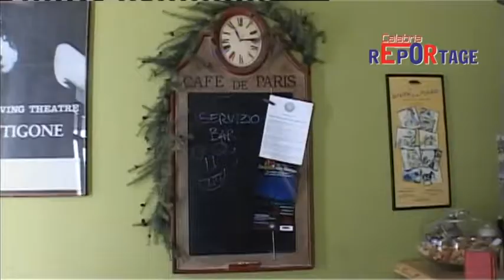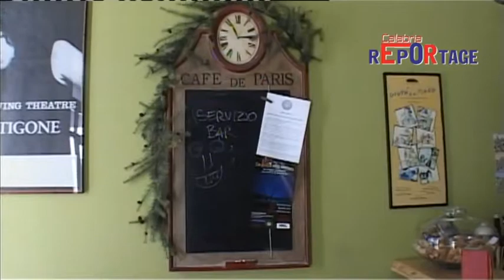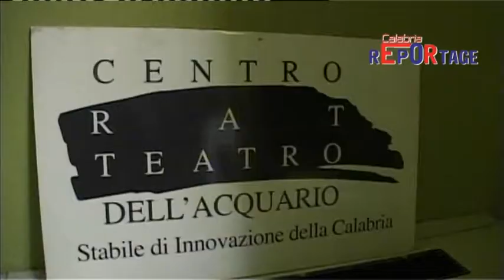next-teatro a cosenza